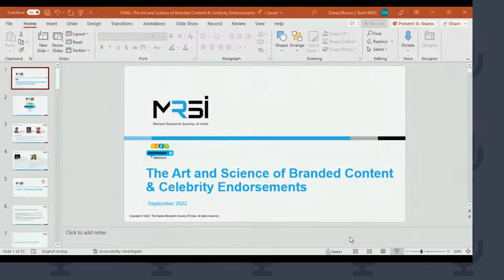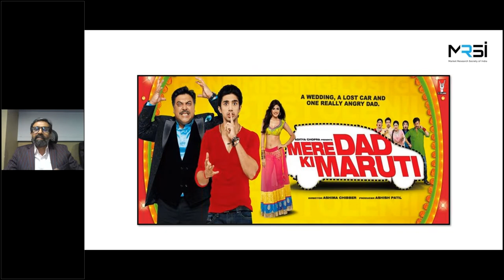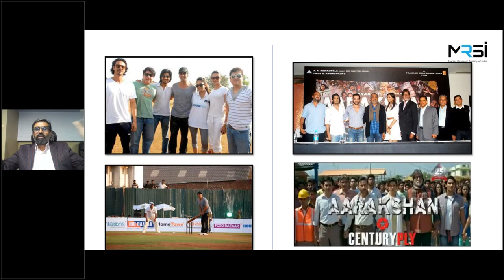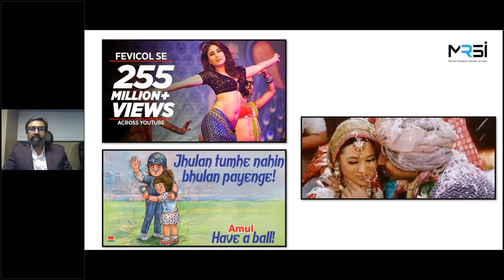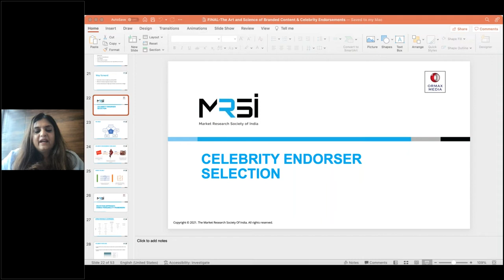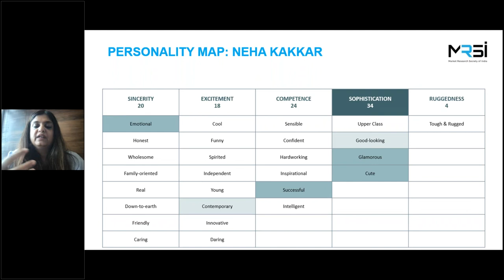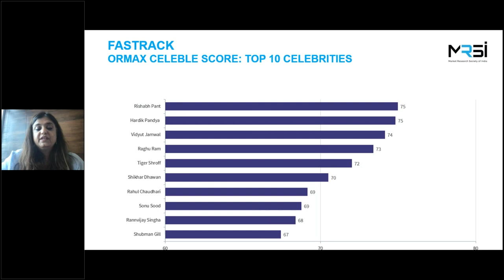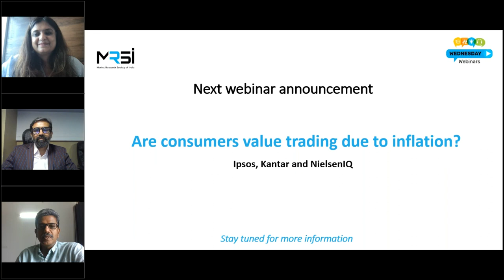The Art and Science of Branded Content & Celebrity Endorsements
MRSI owns the copyrights of the recorded webinar session. No recordings may be reproduced, adapted, distributed, displayed, performed or otherwise used in any manner or media for any commercial or other purpose.
If one requests copies of master files from a MRSI recorded webinar session, MRSI at its sole discretion, may choose whether to release such files.